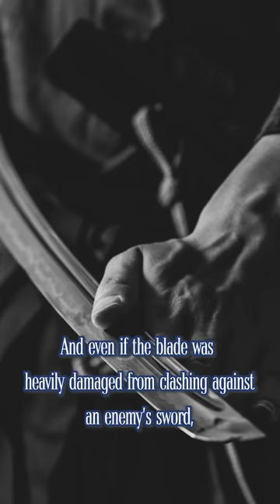Katana Can Only Cut Three Times?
There are often opinions saying that if a katana was used in real life, it would only be able to cut a few times. But is that true? Let’s ask Seki sensei’s opinion.

However please keep in mind that non of us alive today have actually been in a situation where you use a katana to cut multiple opponents.

If for example your katana got stuck in the enemy’s bone, it might do some damage. However if it just cut through the flesh of the body, it wouldn’t be such a problem.

And even if the blade was heavily damaged from clashing against an enemy’s sword, in the past there used to be stones everywhere that could be used as emergency whetstones.

Again no one knows for sure, but we think it’s fair to say that the samurai wouldn’t have entrusted their lives to a weapon that can only be used three times.

*The content of our videos is based on the teachings of Asayama Ichiden Ryu and personal studies/experience
There is no intention of denying other Ryuha styles, theories, and cultural aspects

The management (filming, editing, etc.) of this new Asayama Ichiden Ryu's English Channel "Let's ask Seki Sensei" is completely Shogo’s voluntary work. If he is not able to pay for the expensive bullet train fare from Kyoto to Ibaraki Prefecture (where the main Dojo is located), and hotel/filming expenses, this activity will cease. Please help us spread and preserve this 400-year-old martial art. In return, we will try our best to create the most educational and exciting content about Japanese Kobudo.

▼The BEST online katana shop for martial arts (Katana, Dōgi Training Gear, etc.): Tozando▼
Everything that Shogo uses for their katana training is bought at this shop… Shogo still uses the first training katana he bought in 2016 and is still in good shape!

▼The GOAL of this channel: To achieve 100,000 subscribers by the end of 2023”
If you help us achieve this goal, we can make more videos, start online lessons, and hold teaching activities overseas!

In this channel, you can take a closer look at Japanese traditional culture, tips on traveling to Kyoto, and social problems in Japan.

*Please ask us questions through the DM here

♪Music♪
おとわび

♪Sound effects♪
効果音ラボ